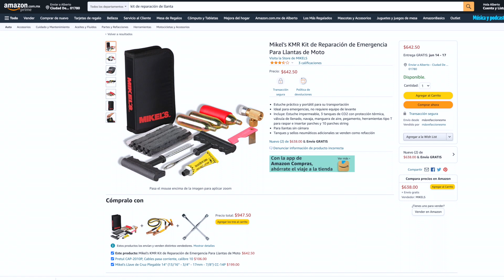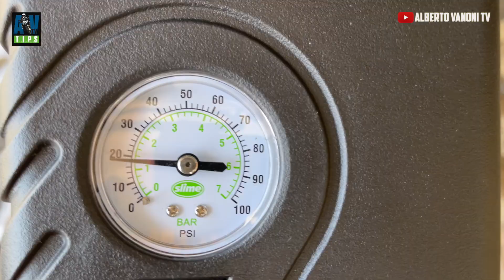AVTV TIPS: Reparación de ponchadura nueva versión 2021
siempre que me pasa aprovecho para documentarlo y compartirlo, nunca esta de mas porque aunque siempre es la misma solución, son diferentes situaciones, ahora un problema mayor, el aro del rin se dobló. Les cuento como lo voy a solucionar.